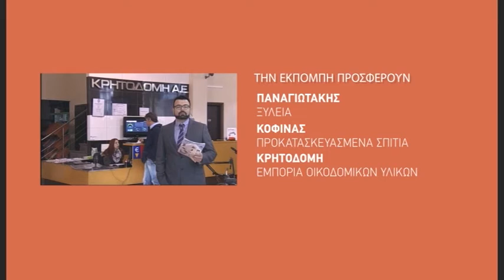ΠΕΡΙ ΔΟΜΗΣΗΣ & ΟΙΚΟΝΟΜΙΑΣ ΤΡΕΙΛΕΡ 13 02